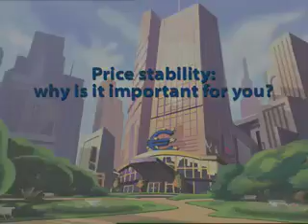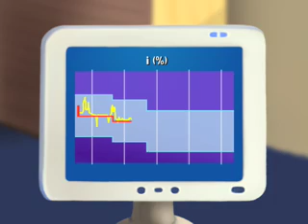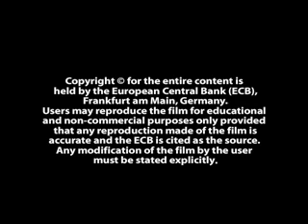The Inflation and Deflation Monsters / Os Monstros da Inflação e Deflação (BCE)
The European Central Bank presents us with this animation video that explains how inflation and deflation are like monsters that should be avoided at all costs in a monetary system.

O Banco Central Europeu presenteia-nos com este trecho de animação que explica como a inflação e a deflação são monstros que se devem evitar a todo custo.